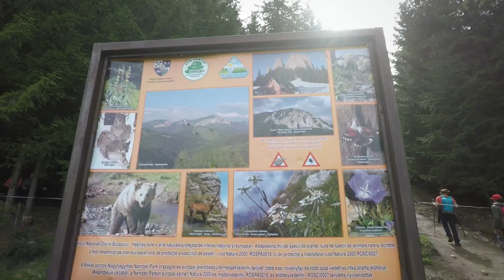Piatra Singuratica si Varful Hasmasu Mare